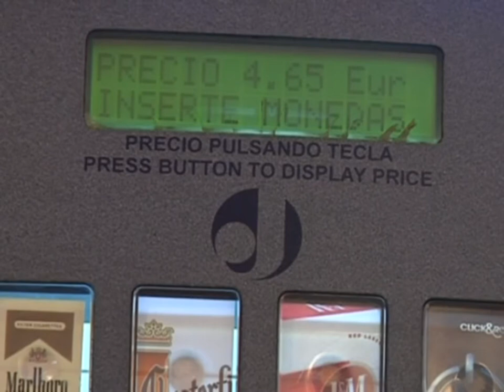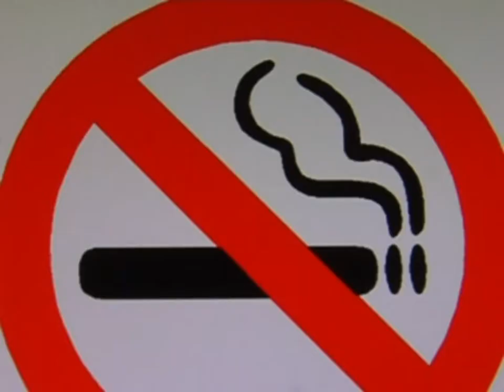Tabaco y alcohol en el punto de mira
El Consejo de Ministros aprobara con toda seguridad, una subida de impuestos especiales al tabaco y alcohol. Una decisión que no parece sorprender a los consumidores.
El Gobierno Central , anunciara una nueva modificación al alza. Lo hará mañana, en su última Reunión del Consejo de Gobierno antes de la temporada estival.
En los últimos cinco años,  la cajetilla de tabaco ha ido subiendo su precio. Desde los dos euros y medios, hasta los 4
El tabaco de liar pagara una tasa de entre 90 y 100 euros por kilo, por los 80 actuales. las bebidas espirituosas tributaran un  10 por ciento más que ahora .
El Ejecutivo, prevé ingresar 2 mil millones de euros con el incremento de los dos impuestos especiales.
Con este nuevo movimiento, muchos se plantearan dejar de lado al cigarrillo.